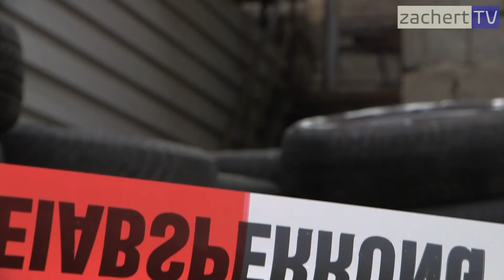Brandserie in Woltersdorf reisst nicht ab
Wieder ein Brand in Woltersdorf. Gestern Nacht brannte es wieder, diesmal in einem Gewerbegebiet. Die Brandserie reisst nicht ab. Die Polizei hat die Ermittlungen aufgenommen.